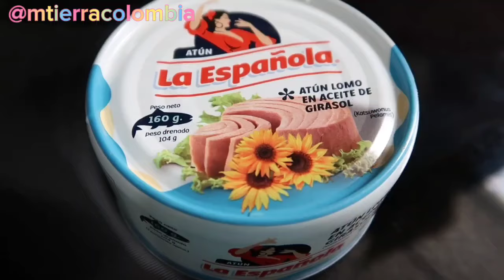Receta de atún con huevos Fácil y rápido de preparar! 🥘